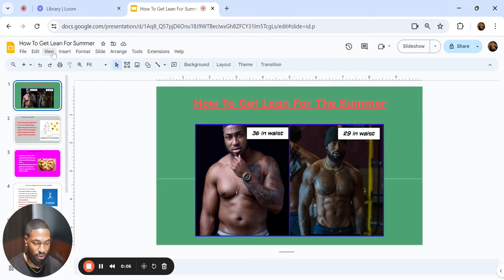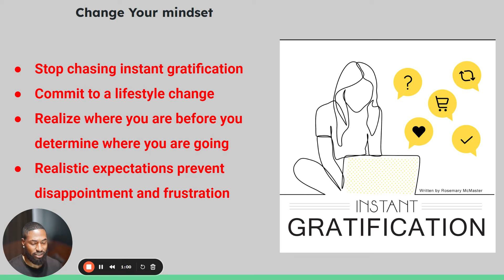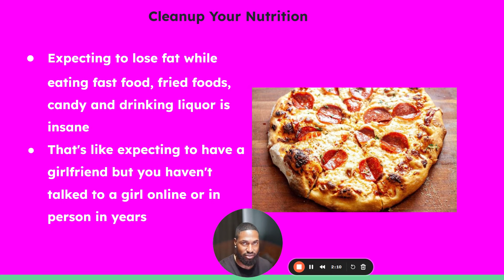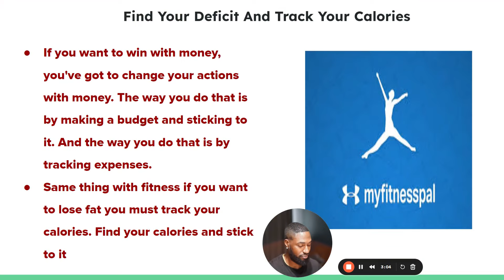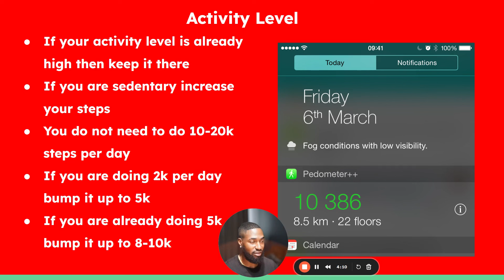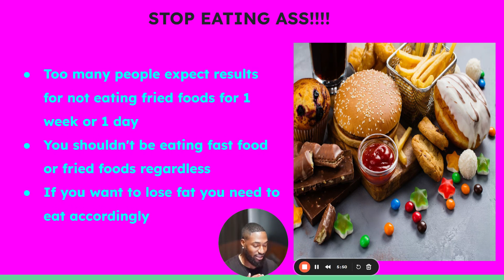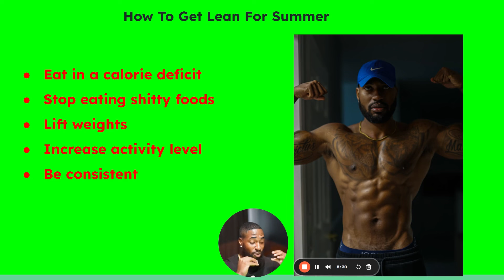How To Get Lean For The Summer (No BS Guide)